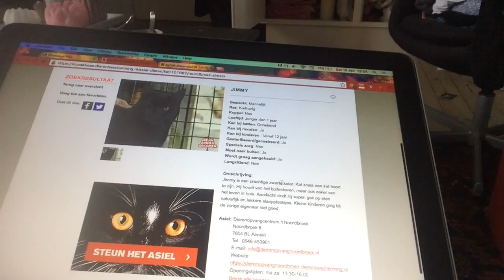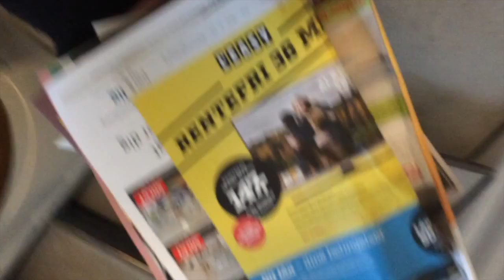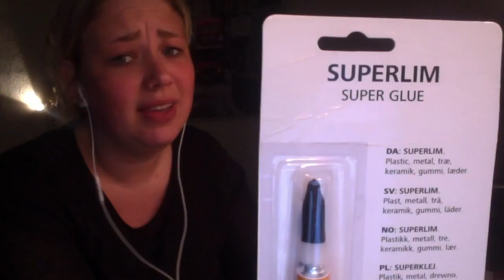Aan Caroline: Die waarin ik een jurk koop die mij aan het vrijgezellige leven doet denken - Vlog 6